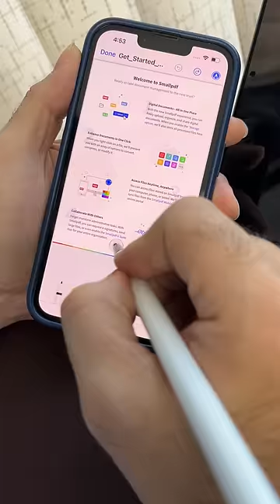₹ 10,000 Apple Pencil vs ₹ 379 Pencil for iPhone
Sorry pricing is 379 Rs not 300. My mistake
New Arrival Tukzer 2-in-1 Capacitive Stylus Pen V2.0